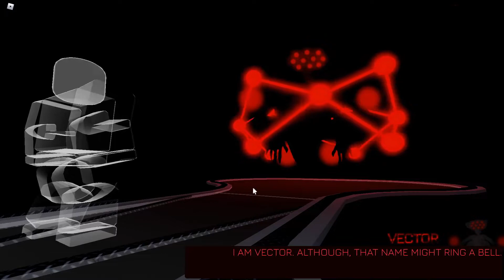BEAR* - System Crypt's Pit/ Vector?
Do the things I did in order to access the Void..